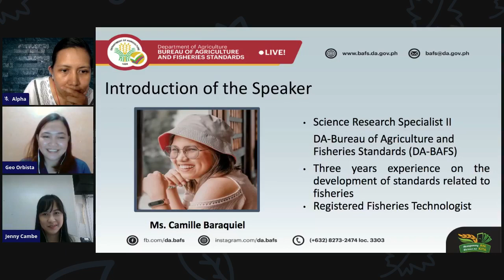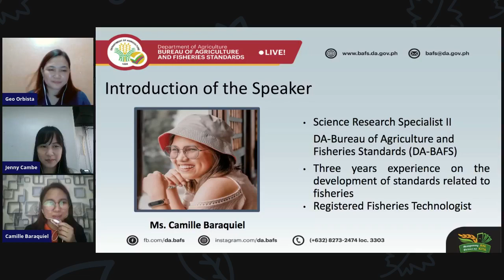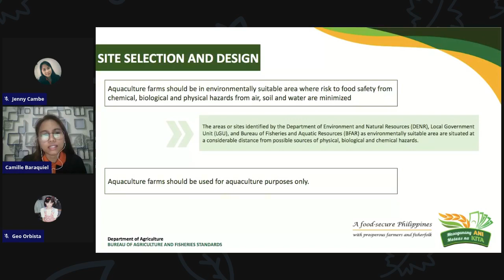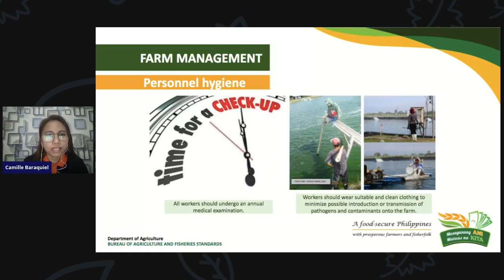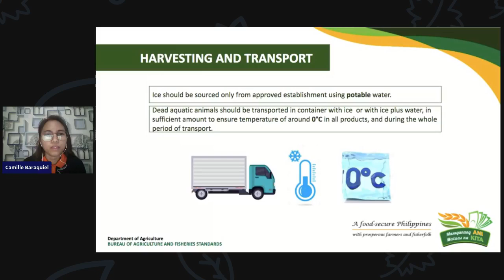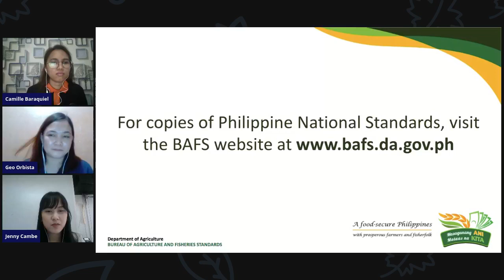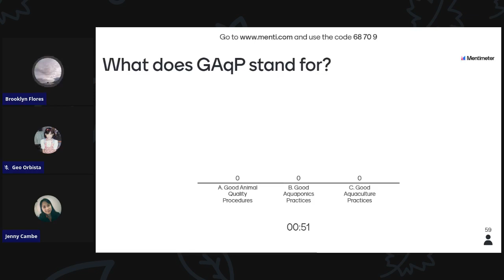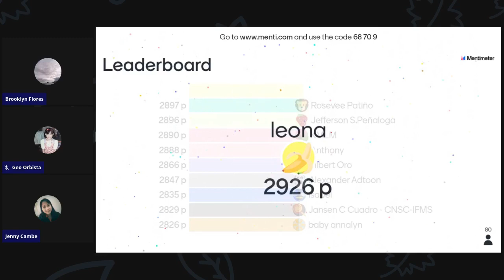Part 3: GAqP Standard Lecture Lecture by Camille Baraquiel of BAFS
Webinar on Good Aquaculture Practices (GAqP).
Part 3: GAqP Standard Lecture by Camille Baraquiel of BAFS (Introduction of speaker, lecture proper, QnA and short quiz)